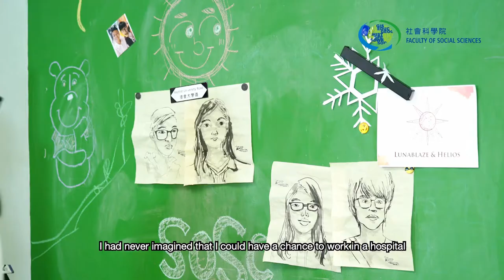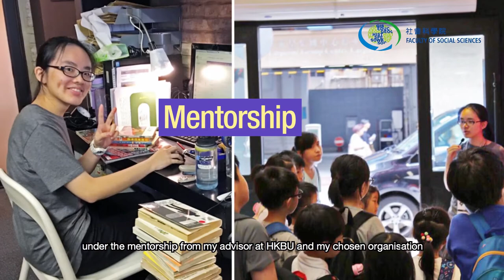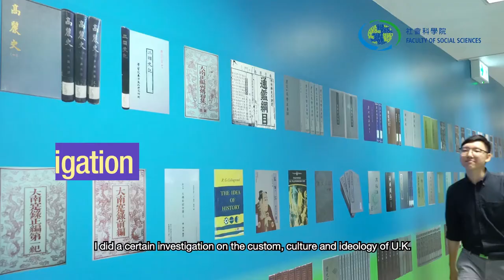Students sharing on SOSC in HKBU